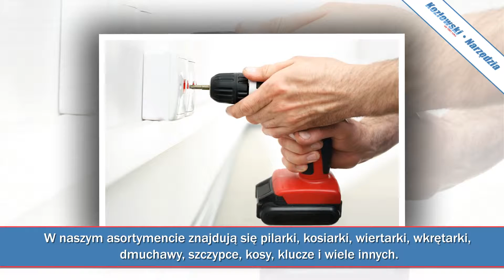Pilarki kosiarki narzędzia budowlane Wrocław Kozłowski s.c.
Nasza firma Kozłowski znajdująca się we Wrocławiu pomaga swoim Klientom w doborze odpowiedniego sprzętu i elektronarzędzi wykorzystywanych w warsztatach lub pracach ogrodniczych.

Posiadamy szeroki asortyment narzędzi spalinowych, ręcznych i elektrycznych. Sprzedajemy maszyny wykorzystywane do pracy w lesie i ogrodach. W naszym asortymencie znajdują się pilarki, kosiarki, wiertarki, wkrętarki, dmuchawy, szczypce, kosy, klucze i wiele innych.

Nasz sklep to same znane marki takie jak Viking, Stihl, Bosch. Na wszystkie narzędzia zapewniamy Państwu serwis gwarancyjny i pogwarancyjny.

Zapraszamy do zasięgnięcia porady w doborze odpowiednich urządzeń, jako, że nasi pracownicy chętnie wybiorą dla Państwa odpowiednie maszyny dzięki, którym prace manualne będą szybsze i prostsze. Warto zaufać naszej wiedzy i doświadczeniu.